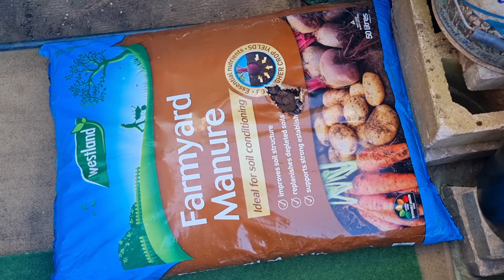Shoker Bagan 🇬🇧 2023 |নাগা মরিচের গাছের গুড়ায় কি দিলাম |3rd লাউ গাছ বাহিরে রোপণ করলাম |Garden Update